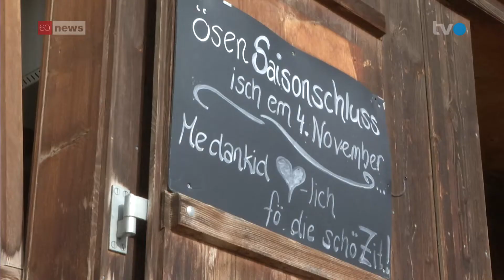Der letzte Tag von Wirtepaar Knechtle auf dem Äscher